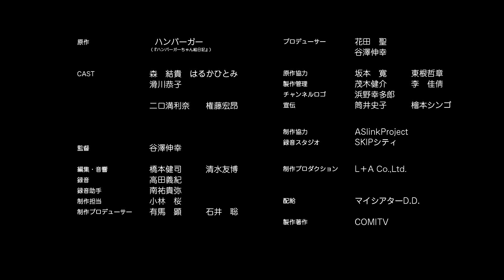【漫画】ハンバーガーちゃん絵日記 #３４‹マンガ動画›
Twitter依存症であるハンバーガーちゃんの隙だらけの日常をお送りします♪
作者ハンバーガーが自分の日常を「ハンバーガーちゃん」という可愛い女の子に置き換えて、面白おかしく綴っています。

キャスト：森　結貴、はるかひとみ、滑川恭子、二口満利奈、権藤宏昂
監督：谷澤伸幸
原作：ハンバーガー（『ハンバーガーちゃん絵日記』）